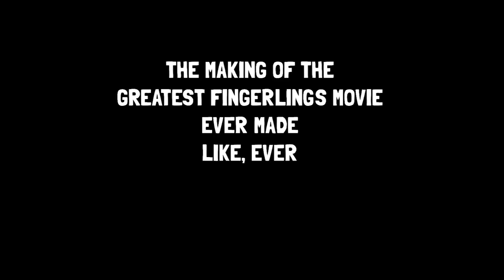Unicorn Fingerlings Dance Together at a Costume Party | Toy Videos for Kids